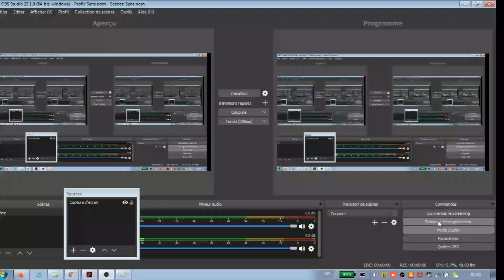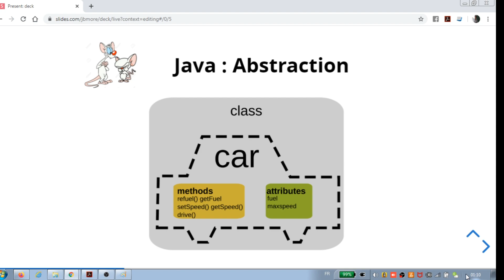Développement informatique : Java Abstraction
Arabic Java : Abstraction Oriented object programming